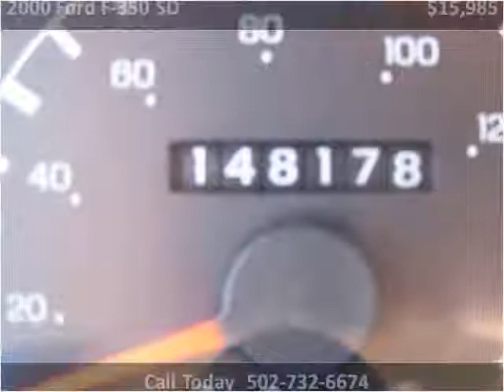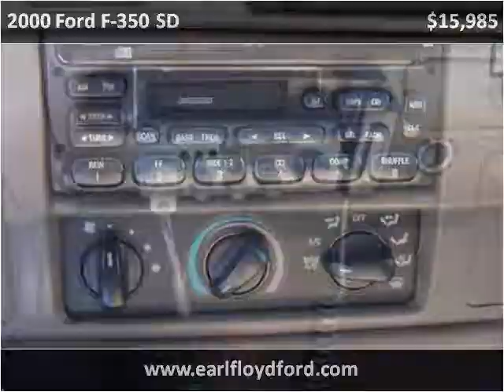2000 Ford F-350 SD Used Cars Carrolton KY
This 2000 Ford F-350 SD is available from Earl Floyd Ford.